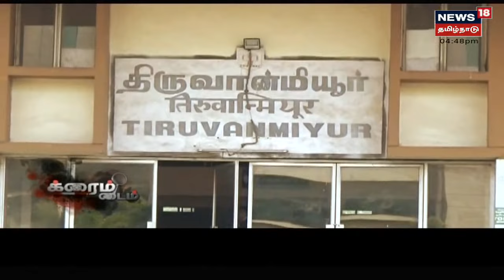Crime Time | ரயில் நிலையத்தில் துப்பாக்கி முனையில் கொள்ளை | Thiruvanmiyur | Robbery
க்ரைம் டைம் | திருவான்மியூர் ரயில் நிலையத்தில் டிக்கெட் கொடுப்பவரை கட்டிப்போட்டு கொள்ளை நடந்திருப்பதாக தகவல் வெளியாகியுள்ளது.
இது குறித்த கூடுதல் தகவல்களை தருகிறது நியூஸ்18 தமிழ்நாடு க்ரைம் டைம்

Mon Jan 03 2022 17:26:30